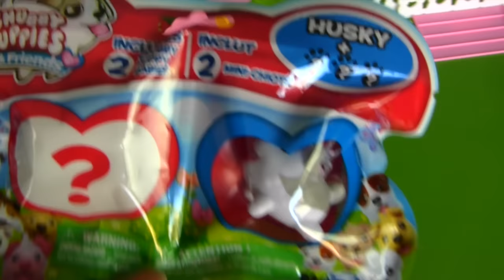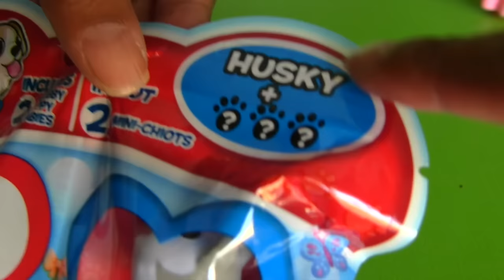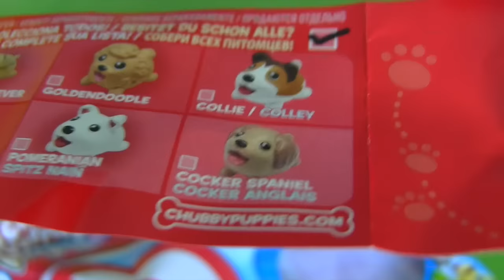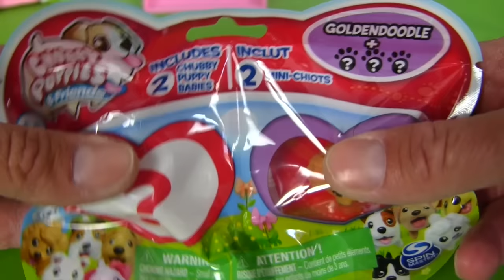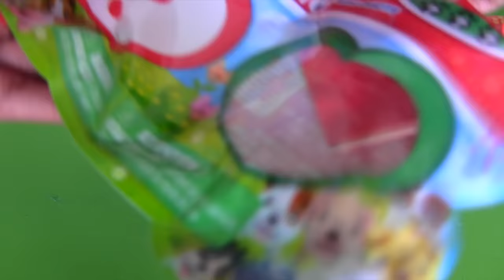Chubby Puppies Ultimate Dog Park Race ! | Blind Bag Show Ep59 || Konas2002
We got two Chubby Puppies Ultimate Dog Parks so we could race our Puppies and open the Chubby Puppies & Friends Blind Bags!

Chubby Puppies and Friends Blind Bags: Beagle, Poodle, Boston Terrier, Golden Retriever, GoldenDoodle, Collie, French Bulldog Lavender Labrador, Husky, Bulldog, Pomeranian, Cocker Spaniel

Chubby Puppies Ultimate Dog Park
Chubby Puppies are stumbling, fumbling, tumbling cuteness you'll fall for! Now they can all play together at the Ultimate Dog Park! It's a cuteness overload as they roll around, waddle, and chase one another through the park. The Ultimate Dog Park comes with an exclusive Pomeranian Chubby Puppy and a doggy house. Use the puppy powered elevator that takes Chubby Puppies to the top of a slide! Watch them waddle and ride the elevator to take a fun filled trip down the slide to the grassy field! Put your Puppy on the on the swing and give them a push, or watch them get dizzy on the dog bowl marry-go-round. Collect and connect all the Seesaw, Tunnel and Pole Course playsets to the Ultimate Dog Park for even more ways to play! Join the stumbling, fumbling, tumbling fun with the Chubby Puppies Ultimate Dog Park!

Chubby Puppies Dalmatian Pole Course Playset
He may bumble and stumble, but he's all yours! Give your new two-toned pup a fun place to run with the Chubby Puppies Dalmatian Pole Course Playset. Activate the adorable pooch to watch him waddle and wiggle through the gates of the playset, and reward him with a fun Frisbee toy or chewy tennis ball at the end. When it's time to go home for the day, the Dalmatian Chubby Puppy can be loaded into his carrier for safe transport.

Everyone loves a mystery, so we combined the elements of mystery with the Chubby Puppies Blind Bags and the Chubby Puppies Ultimate Dog Park to bring you the ultimate surprise toy unboxing extravaganza. In case you’re new to the world of blind bag opening, blind bags are a small bag containing 1 mini toy per bag. They’re similar to the Minecraft blind boxes, It’s essentially a mystery bag because the bag does not indicate what toy you will receive - thus the surprise. Check out Konas2002 for many hilarious blind bag toys’ challenges like, “Bobbing For Apples & Lego Monster Blind Bags!,” and, “My Little Pony Blind Bag Cake Smash!”

More Blind Bag Show Videos!

1, Audio used in this video:
[Old Show Sound]
[Gumdrop Bop]
[Come N Get It ]